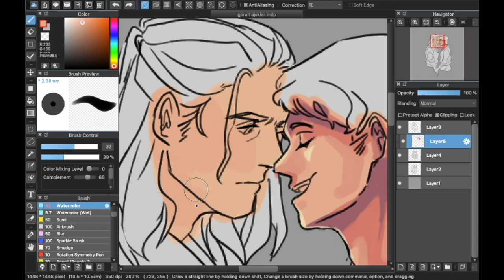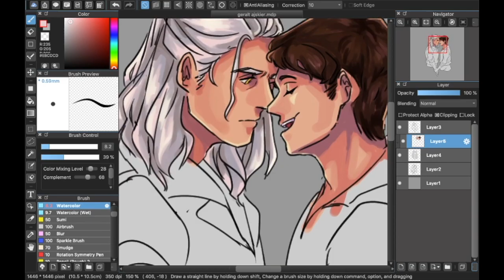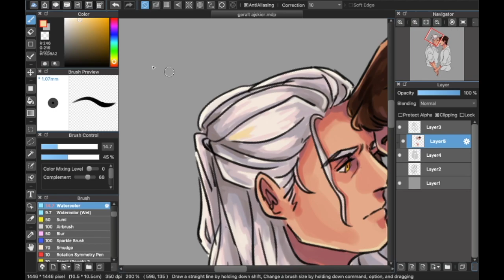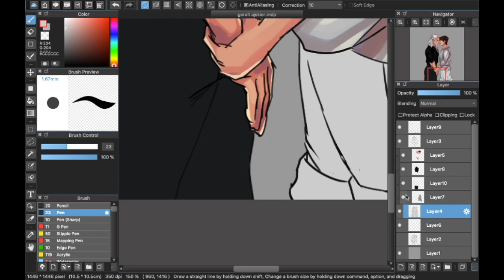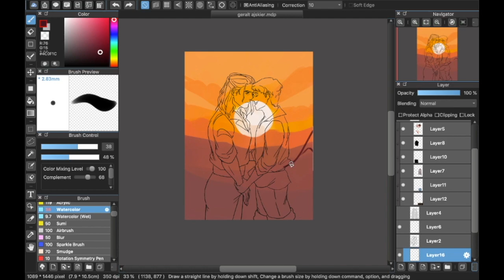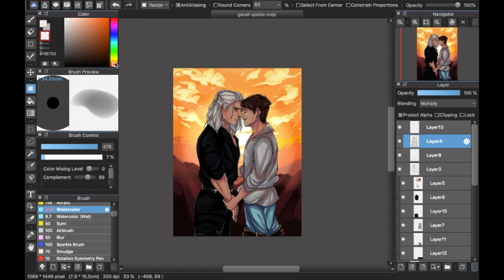(Geralt/Jaskier) The Witcher | Speedpaint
ignore the file name im illiterate also sorry for it being in like 144p

song: marbles by TAD